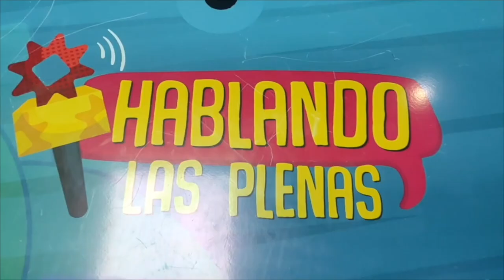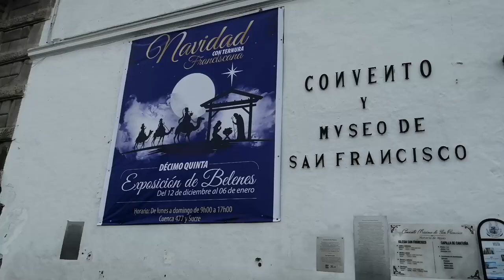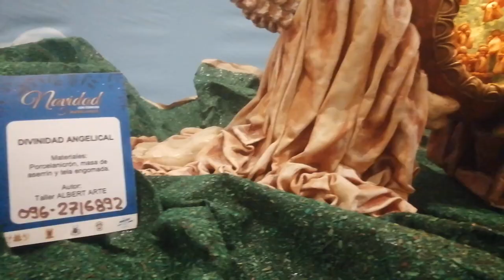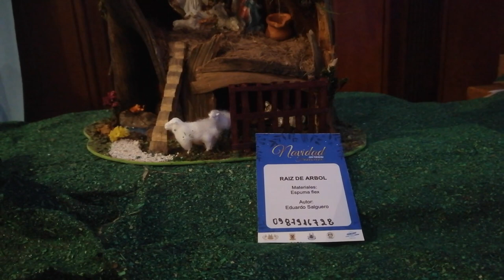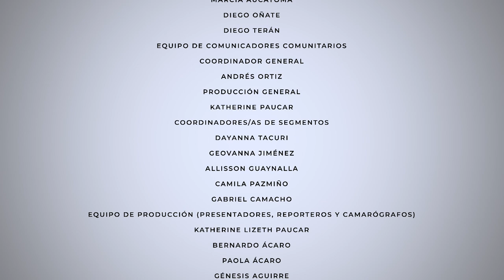HablandoLasPlenas 06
Nuestros reporteros comunitarios despiden al 2️⃣0️⃣2️⃣1️⃣ 🎊con una maravillosa prueba de su talento y amor por Pichincha. 📹📱
Acompaña a estos jóvenes en el estreno del programa #6 de nuestro proyecto HablandoLasPlenas⬇️